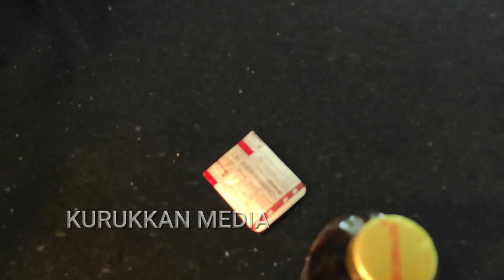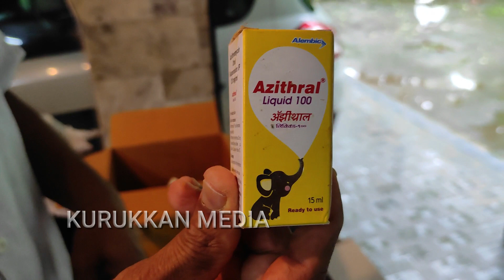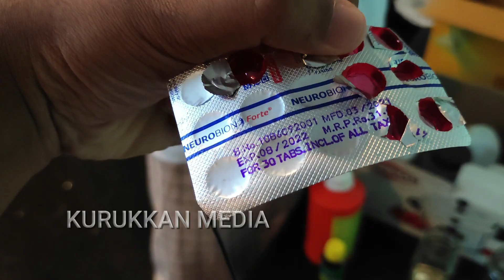പ്രാവ് വളർത്തുന്നവരിലേക്കായി || നിങ്ങളീ വീഡിയോ കാണാതെ പോവരുത് !! || Medicine For Pigeon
kalidkurukkan അഹമ്മദ് കുട്ടി Ek ,malappuram vengara

Hi
ഈ വീഡിയോ ൽ കൂടെ ഞാൻ പരാമർശിക്കുന്ന മരുന്നുകൾ, ഡോക്ടർ ന്റെയോ  അല്ലെൻകിൽ ഈ ഫീൽഡ്മായി ബന്ധപ്പെട്ട ആളുകളുടെയോ  അറിവോടുകൂടി മാത്രമേ  ഉപയോഗിക്കാൻ പാടുള്ളു..

NB: നിങ്ങളുടെ farm. ഇതുപോലെ നമ്മുടെ ചാനലിൽ കാണാൻ താല്പര്യം ഉള്ളവർ.
mohammed kalid. k
vengara, malappuram